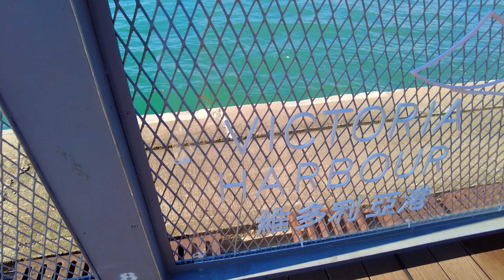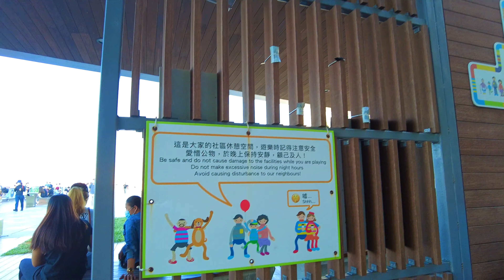[4K] Hong Kong Belcher Bay Promenade walk l 홍콩 벨처스 베이 산책로 산책 l 香港卑路乍灣海濱長廊行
안녕하세요. KOD-EE-WOM-PL입니다.
오늘 우리는 케네디 타운의 벨처 베이 산책로를 걸었다. 홍콩은 바다로 둘러싸인 도시입니다. 우리는 자연스럽게 편안한 해변을 가지고 있고 또한 마을에는 분주한 해변을 가지고 있다. 해변 산책로는 어른들과 아이들 그리고 애완동물 모두에게 매력적이다.

Hello. This is KOD-EE-WOM-PL.
Today we walked at the Belcher Bay Promenade in Kennedy town. Hong Kong is a city surrounded by sea. We have naturally comfortable seaside and also busy seaside in the town. The seaside promenade is attractive for both adults and the kids and their pets.

大家好，歡迎嚟到KOD-EE-WOM-PL。
今日我哋走在堅尼地城嘅卑路乍灣海濱長廊。 香港係一個被大海包圍嘅城市。 我們自然舒適的海岸,而且繁忙鬧市中也有海岸. 海濱散步對大人、孩子和寵物都很有吸引力.

大家好! 欢迎光临KOD-EE-WOM-PL。
今天我们走在坚尼地城的卑路乍湾海滨长廊。 香港是一个被大海包围的城市。 我们自然舒适的海岸,而且繁忙闹市中也有海岸. 海滨散步对大人、孩子和宠物都很有吸引力.

◆Google Maps :
Belcher Bay Promenade